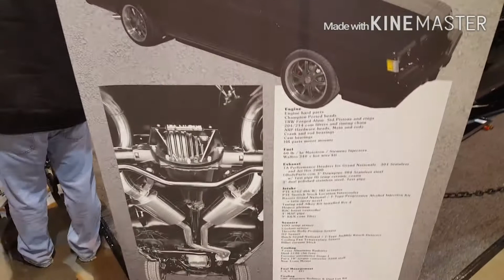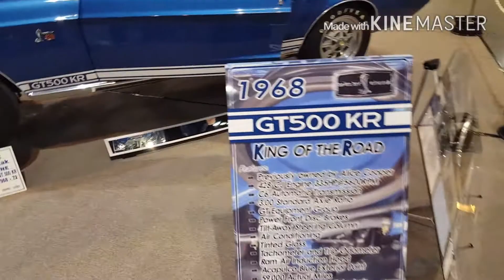World of Wheels custom car show